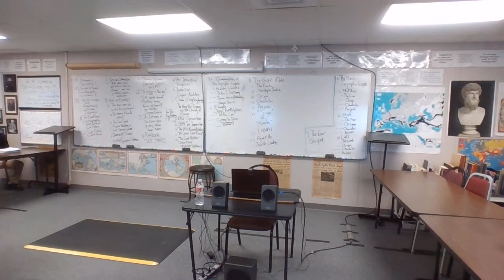20-21 EURO 10 2-17-21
Late 19th Century European Imperialism
          Victorian Absolute Morality
          "The White Man's Burden"